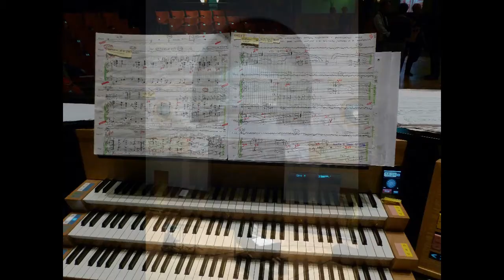Sergio Fidemraizer: "Boréada" (2011), para cl. bajo, órgano y electr.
Obra para cl. bajo, órgano y electrónica, interpretada por el Dúo Levent (Harry Sparnaay, cl. bajo; Silvia Castillo, órgano), a quienes fue dedicada la obra.
Versión en vivo del concierto realizado en el Orgelpark (Amsterdam) / 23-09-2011
*NOTA: la lluvia y los truenos pertenecen a la parte electrónica de la pieza.